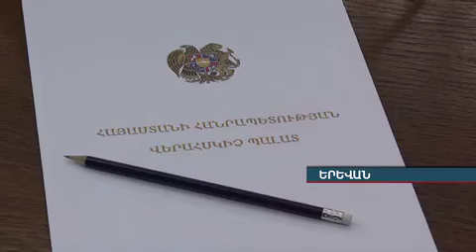Վերահսկիչ պալատն վերահսկելու է ներկան armeniatv.am